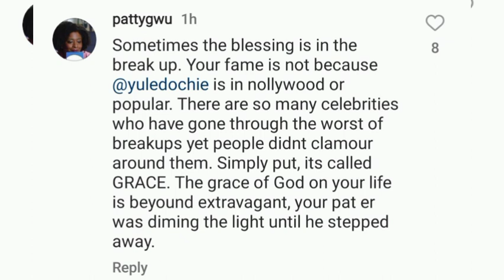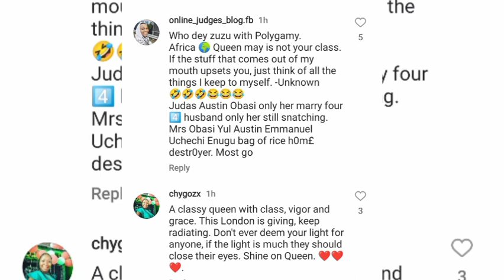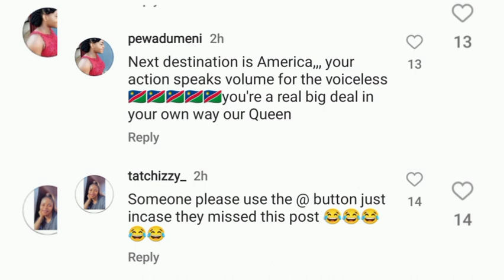AMAZING MAY YUL EDOCHIE MOVE from LONDON TO USA 😲💃